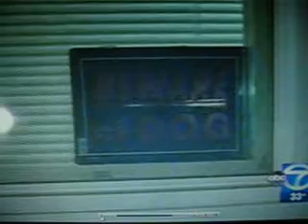Catherine Barber attacked by pit bull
Catherine Barber, who is in her 70s, was taken to a hospital in critical condition Monday evening after she was attacked while taking out the trash. She was in the alley off Southern Avenue, behind her 41st Street home, when she encountered her neighbor's two pit bulls. One pit bull attacked her. "It could have happened to anybody, but you -- to think, you can't even go outside to put your trash in the can and have a dog mangle you," said Henrietta Wright, Barber's friend.